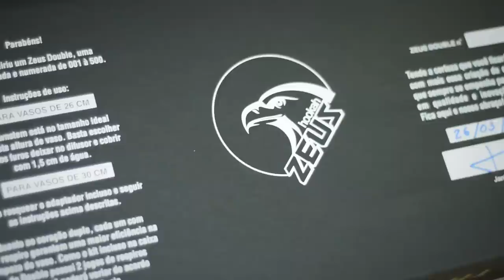REVIEW ZEUS DOUBLE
Me siga no Instagram @JhenniferSandy @NarguileRosa

Comenta quais vídeos você gostaria de ver por aqui